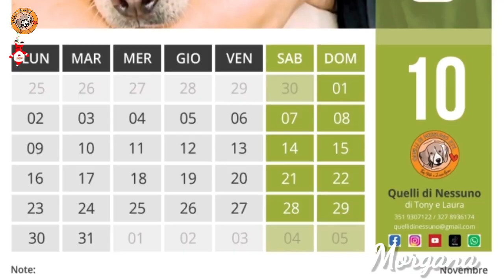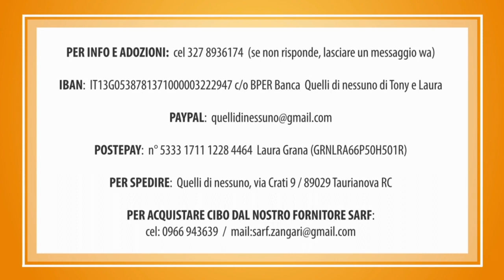MORGANA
MORGANA viveva con le galline.
Dolce e timidissima taglia piccola di 1-2 anni in cerca di una casa per sempre.